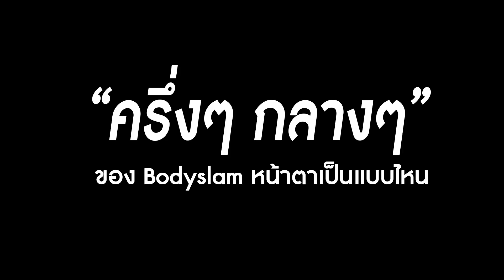Bodyslam สัมภาษณ์พิเศษ คอนเสิร์ต BODYSLAM FEST วิชาตัวเบา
ตลอดระยะเวลามากกว่า 10 ปีในวงการเพลง วงร็อคแถวหน้าอย่าง Bodyslam ได้มีผลงานออกมาแล้วถึง 6 อัลบั้ม ซึ่งมาพร้อมเพลงฮิตอย่าง "หวั่นไหว", "ความเชื่อ", "ยาพิษ", "อกหัก", "แสงสุดท้าย", "เรือเล็กควรออกจากฝั่ง" และอีกหลายบทเพลงรวมไปถึง “ใคร คือ เรา”, “วิชาตัวเบา”, "แสงสวรรค์" 3 เพลงใหม่ที่จะอยู่ในอัลบั้มชุดที่ 7 วิชาตัวเบา ของวง

ความนิยมของผลงานเพลง รวมไปถึงความชื่นชอบในตัวตนของสมาชิกอย่าง ตูน-อาทิวราห์ คงมาลัย (ร้องนำ), ปิ๊ด-ธนดล ช้างเสวก (เบส), โอม เปล่งขำ (คีย์บอร์ด), ชัช-สุชัฒติ จั่นอี๊ด (กลอง) และ ยอด-ธนชัย ตันตระกูล (กีตาร์) ทำให้ทางวงมีโอกาสได้จัดคอนเสิร์ตใหญ่หลายครั้งอย่างเช่น Bodyslam Believe Concert, Bodyslam Save My Life Concert, Bodyslam Live in คราม, คอนเสิร์ต Bodyslam13 ที่จัดขึ้นเพื่อฉลอง 13 ปีของวง และ The Grandslam Live Bodyslam With The Orchestra ที่จัดในปี 2016 ซึ่งเป็นคอนเสิร์ตใหญ่ครั้งล่าสุดของวง

ล่าสุดทางวง Bodyslam จัดคอนเสิร์ตใหญ่พร้อมแฮชแท็ก Bodyslamfest ซึ่งจะเป็นคอนเสิร์ตใหญ่เต็มรูปแบบของวงที่จะจัดขึ้น 2 รอบในวันที่ 9-10 กุมภาพันธ์ ที่ ราชมังคลากีฬาสถาน สนามกีฬาหัวหมาก

สิ่งที่น่าจับตามองก็คือการที่ทางวงใช้แฮชแท็กว่า Bodyslamfest ซึ่งหมายความได้ว่า คอนเสิร์ตครั้งนี้จะมีความยิ่งใหญ่ราวกับเป็นเทศกาลดนตรีของวง Bodyslam นั่นเอง

ติดตามการอัปเดตเพลงใหม่ของ Bodyslam [บอดี้สแลม] ได้ก่อนใคร ทาง JOOX Music Application